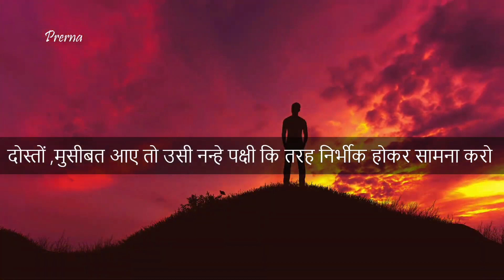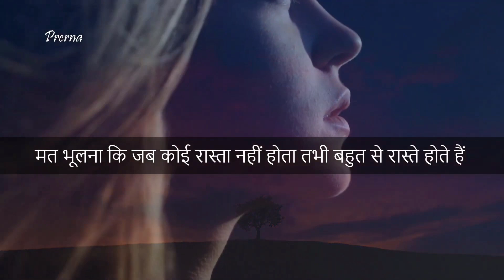एक छोटी सी कहानी और बड़ी सिख । अनमोल सुविचार